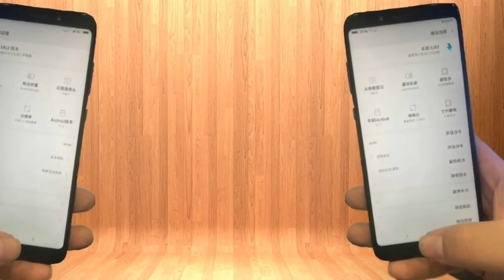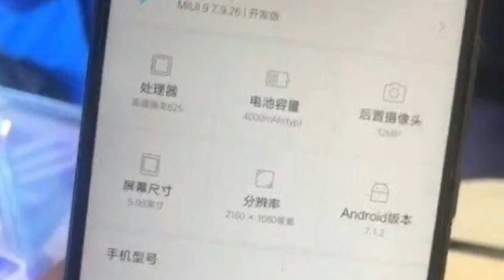XIAOMI REDMI NOTE 5 LEAKED FEATURES,IMAGE AND SPECIFICATION BY CPR!